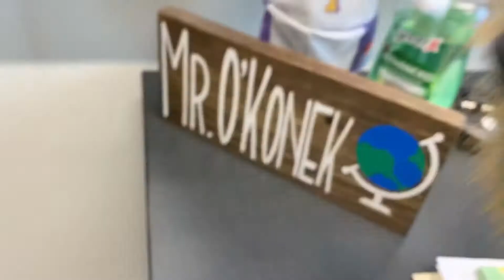Puppy vs. Principal